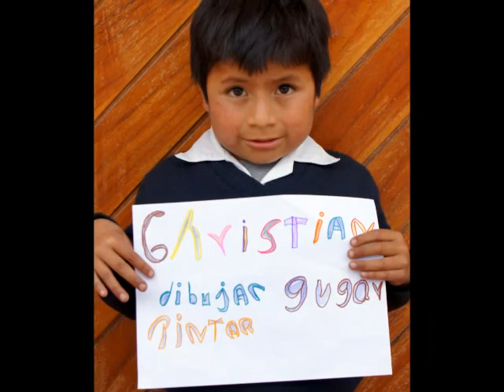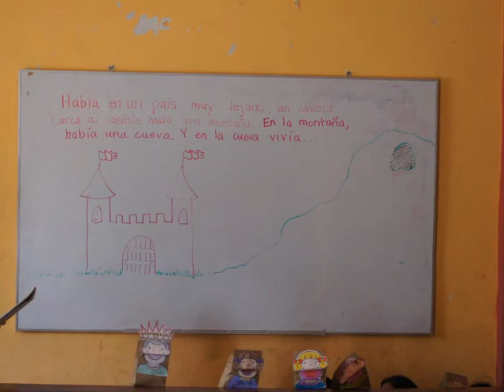Agosto en el Bichito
shows many of the children who come to El Bichito and some of the activities we did with them when we were new there